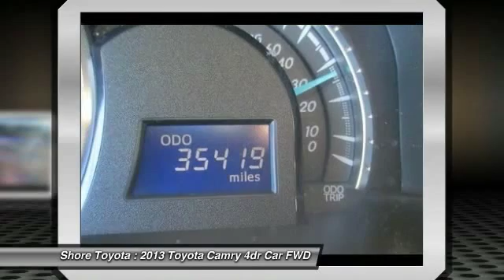2013 Toyota Camry Mays Landing NJ 45007A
2013 Toyota Camry XLE

Shore Toyota
4236 Black Horse Pike

New Arrival! *CarFax One Owner!* *Bluetooth* Multi-Zone Air Conditioning Auto Climate Control *Steering Wheel Controls* *Sunroof/Moonroof* *Aux Audio Input* *Leather Seating* Automatic Headlights AM/FM Radio *This Toyota Camry gets great fuel economy with over 35.0 MPG on the highway!* *Stability Control* ABS Brakes Front Wheel Drive *Please let us help you with finding the ideal New, Used, or Certified vehicle.